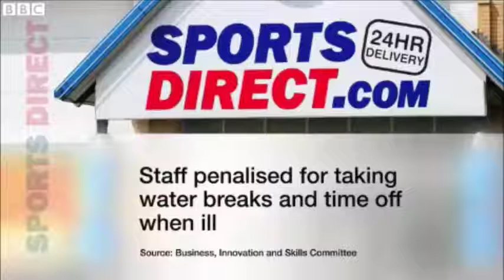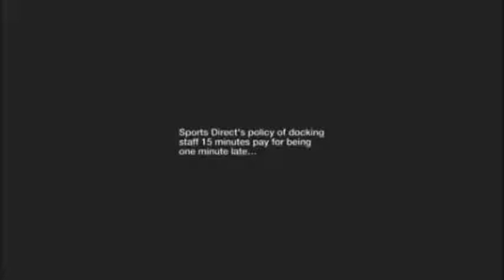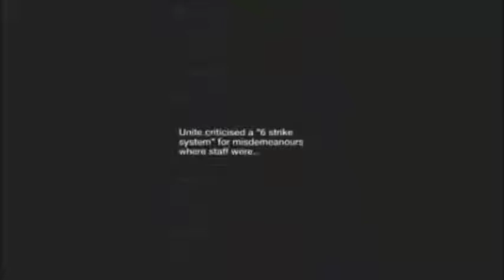Sports Direct - Compilation from the BBC website